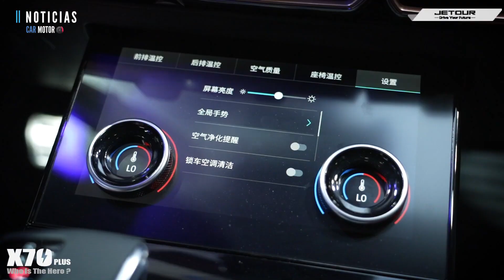Jetour X70 Plus 2021 - ¿Mejor que un Chery Tiggo 8? 😎🚙 | Car Motor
Seguimos con las novedades del Auto Show de Shanghai 2021. Esta vez queremos contarles sobre el nuevo Jetour X70 Plus.

Opinión / Reseña